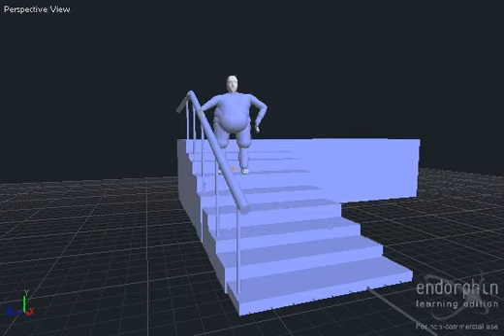Typical fall from stair scenario 1